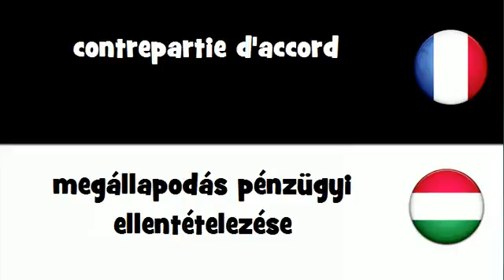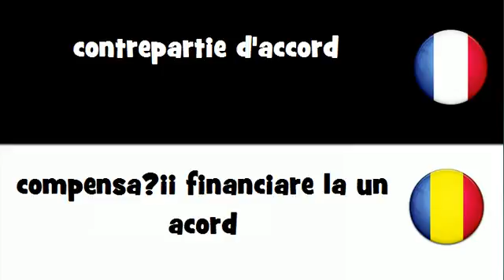Dites le en 20 langues # contrepartie d'accord